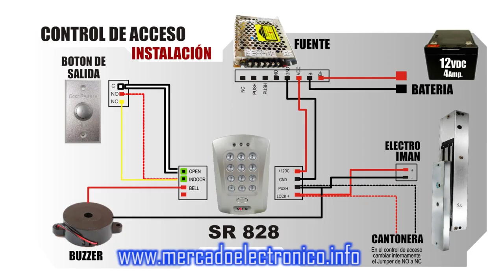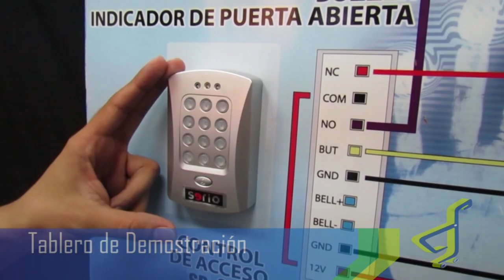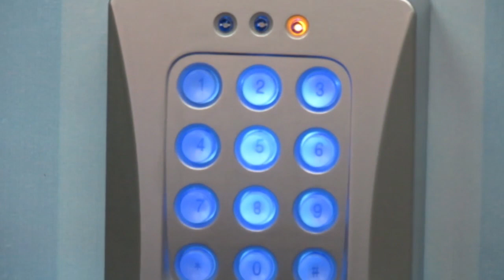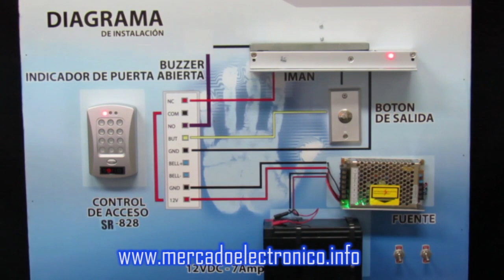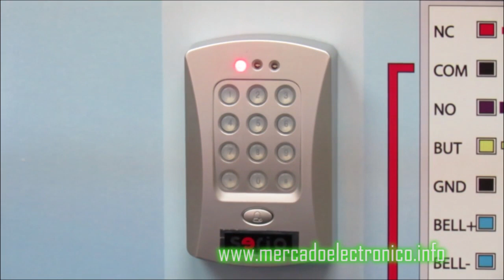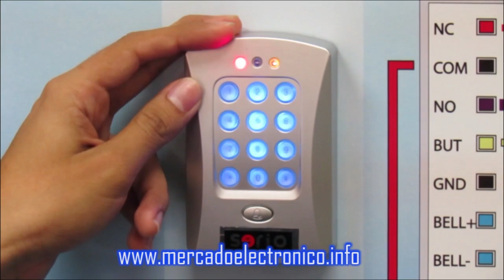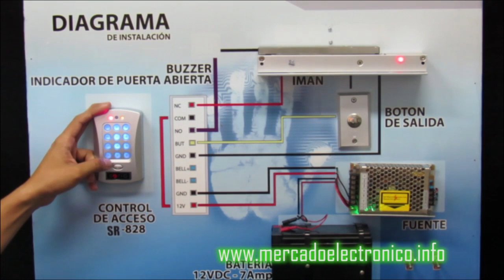Kit Control de Acceso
::Kit Control de Acceso SR 828 ::
Descarga el manual en español del SR-828 con contenido adicional